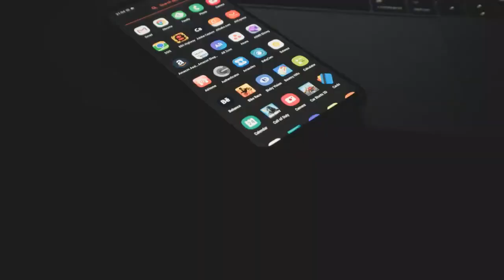Samsung might be working on a new phone with a stretchable and rollable screen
Samsung has been known to provide some excellent phones with new hardware specs and design and this time the company has rolled out a teaser which shows a rollable screen smartphone. Although foldable screens and smartphones are still on their way to become perfect and roll out in huge numbers, that will not stop Samsung from creating new designs and smartphones. Samsung's vice-chairman Lee Jae-Yong was spotted with a mystery phone that led to a lot of speculations about a phone with a rollable display, during his visit to the company’s research and development center in Seoul, South Korea.